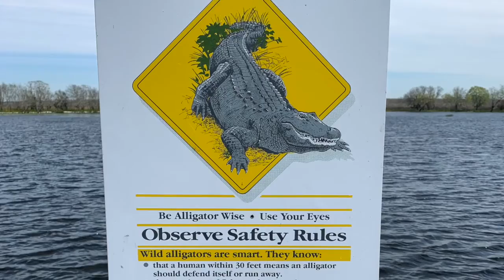Alligators of Brazos Bend